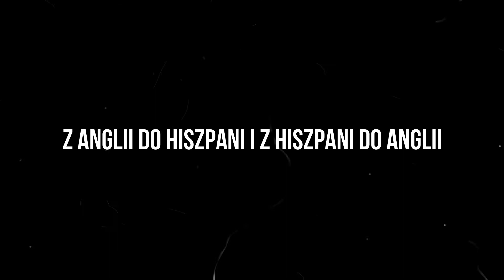Widok z lotu Ptaka Lot z Anglii do Gorącej Hiszpani